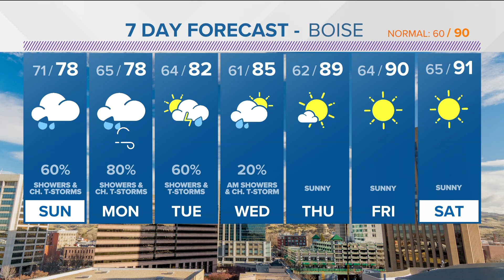Smoke will clear as moisture moves into the area from Hurricane Hilary